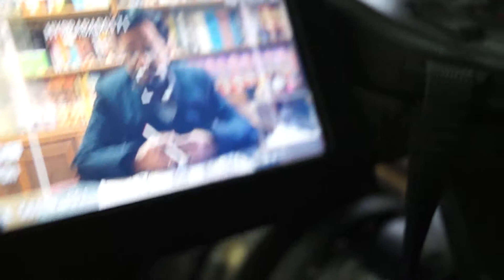Mecca Masjid: An interaction with one man commission Advocate Ravichander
A number of Muslim youths were illegally detained by the AP State Police and tortured to make them confess to the bombings in Hyderabad in 2007. Later courts have released all youths for lack of evidence but the police officers who harassed and tortured these youth have not been punished.

AP State Minorities Commission appointed advocate L Ravi Chander to investigate the claims that Muslim youth were illegally detained and tortured by the police. The report found allegations to be true and documented enough evidence to implicate the police for its extra-judicial working. This is probably the first time that a report by a statutory body has documented the illegal working of the Indian police. The content of the report is damaging to the Andhra Pradesh government and therefore it pressured the AP State Minorities Commission not to act upon it and also not to get it released.

Thanks: Media One, Two Circle